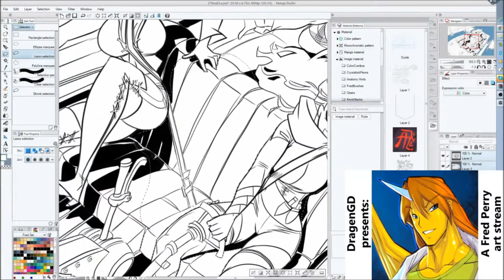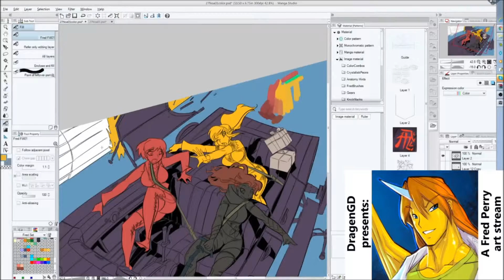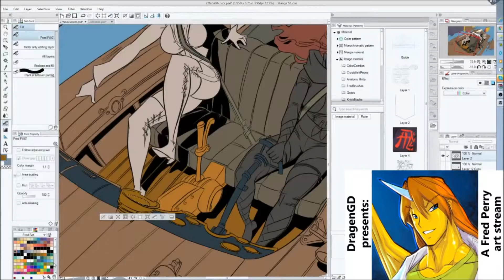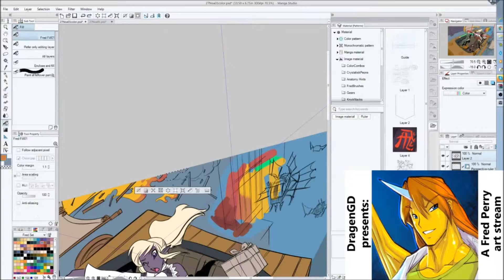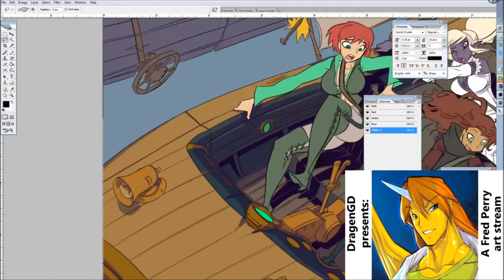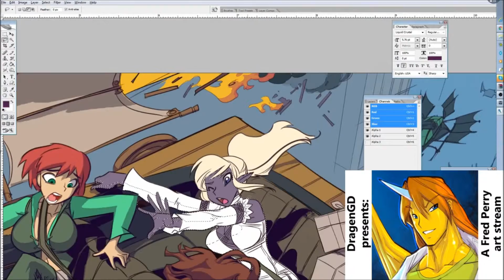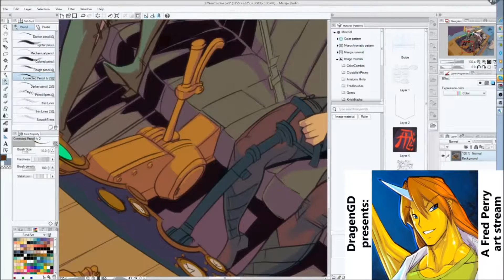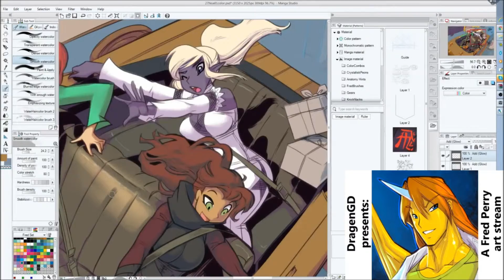Fred Perry's Winter 2015 Commission List, Pic #2, part 3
The third and final part of this commission of 3 original characters shows the coloring process.  Fred switches from Manga Studio to Photoshop to do some of the lighting effects before switching back to Manga Studio to complete the picture.